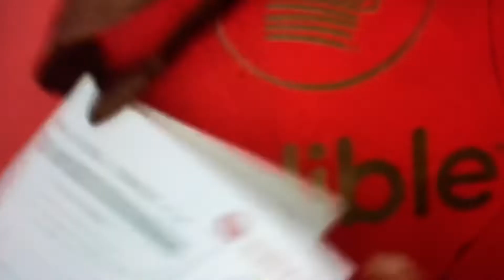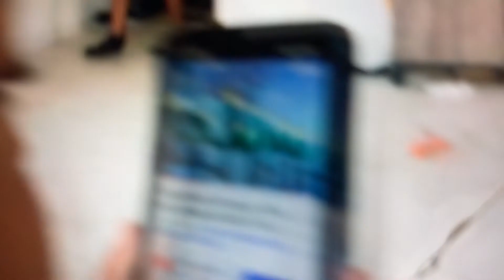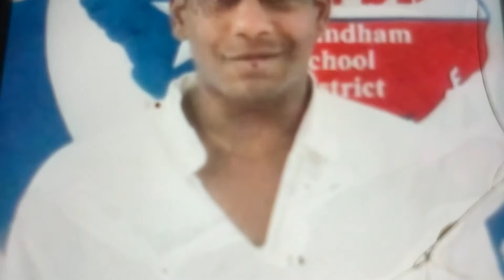SPRING SEASON PREVIEWS ONE LOVE OF A FAMILY BOND COMING SOON